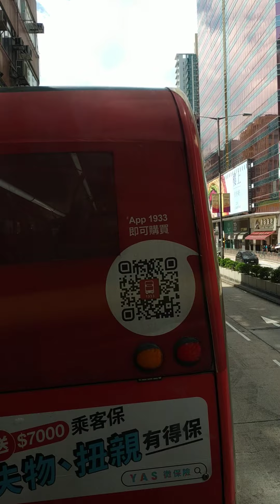Whampoa to Tsuen Wan (2)